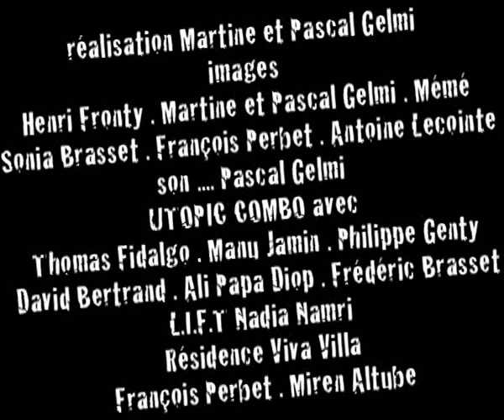Utopic Combo clip Annaba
Utopic Combo afro groove orléanais, issu de leur 3e album (éponyme) tous enregistrés par STUDIOCHIC, en mode one shut (une répète et on enregistre en live  leurs quelques 8 titres en rien qu'à peine une demi journée!!)